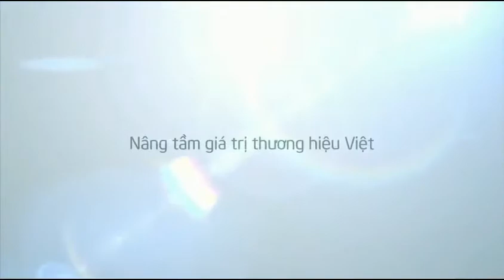Thiết kế thi công kệ trưng bày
Thiết kế 3D, bản vẽ kỹ thuật
Sản xuất tại xưởng, và thi công lắp đặt các tỉnh trên cả nước